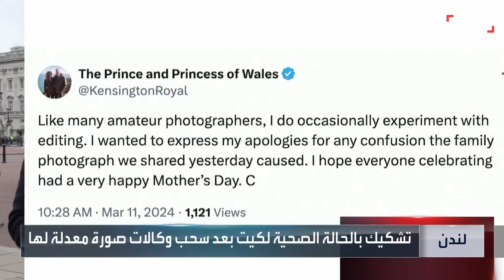قلق في بريطانيا حول الحالة الصحية للأميرة كيت بسبب "صورة معدلة" لها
قلق في بريطانيا حول الحالة الصحية لـ الأميرة_كيت بسبب "صورة معدلة" لها.. وفيديو جديد لها يثير التساؤلات
لمعرفة أحدث المستجدات.. عبر البث المباشر من هنا ⤵
وبإمكانكم متابعة الحدث على منصات التواصل